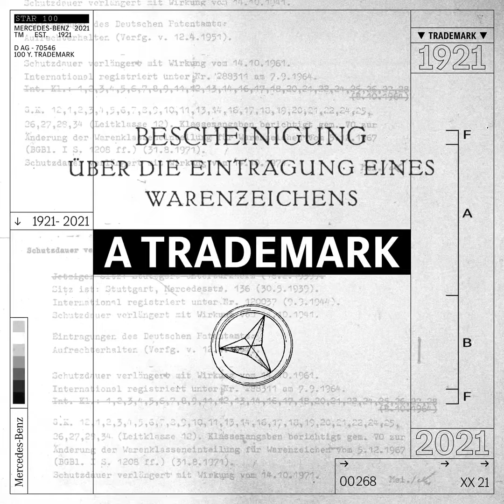A Film About the History of the Star | Mercedes-Benz Coastal Star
A film about the history of the star. But more importantly: how the star made history. 100 years ago, Daimler-Motoren-Gesellschaft applied for trademark protection of the Mercedes star in the ring. Since then, the signet became the symbol of a continuing success story.